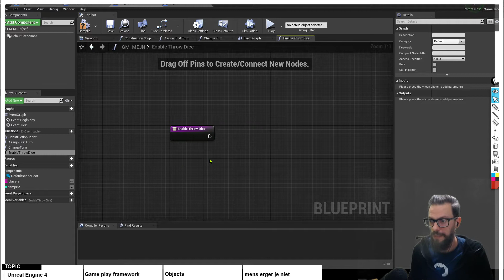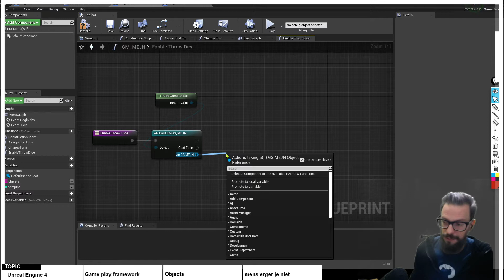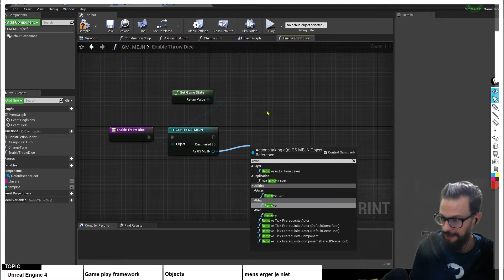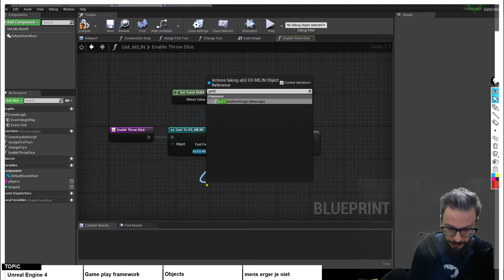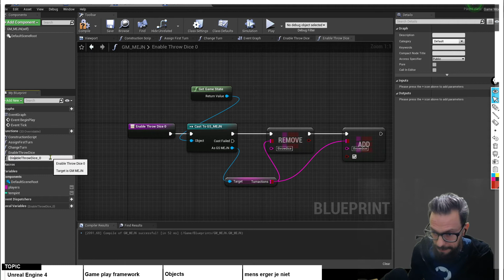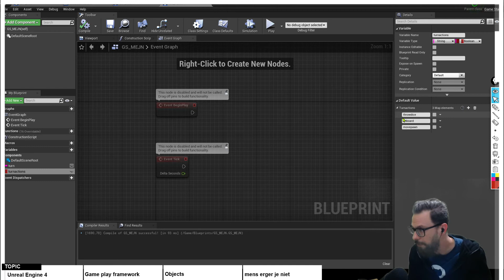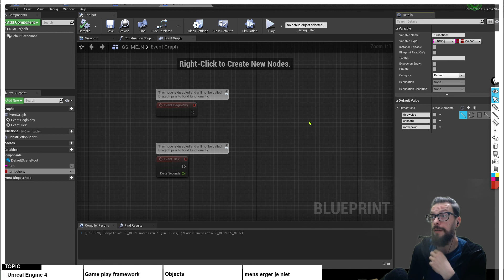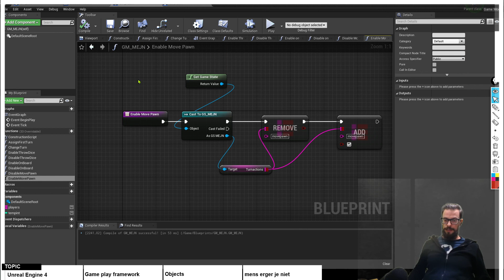UE4 GameplayFramework12 enabledisableturnactions